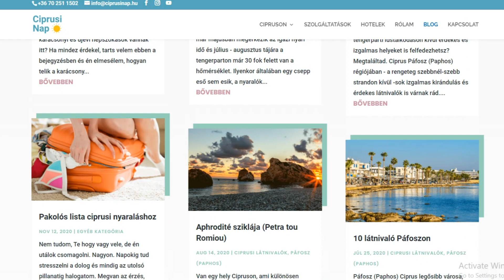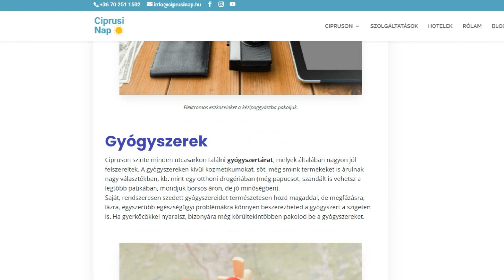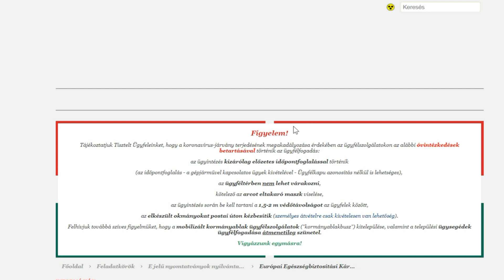Ciprusi Nap Vlog_#8 – Pakolós tippek és trükkök, ciprusi nyaraláshoz.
Ebben a videóban 15 tippet és trükköt láthatsz arról, hogy mit érdemes magaddal hozni és hogyan pakold meg a bőröndödet egy ciprusi nyaralásra.

A videó tartalma:
0:00 - Intro
1:15 - Okmányok
2:25 - Bőrönd tippek
2:50 - Átalakító
3:18 - Piperék pakolása
4:22 - A ruhák pakolása
4:41 - Cipők pakolása
5:03 - Zoknik pakolása
5:10 - Parfüm tipp
5:18 - Lezárható zacsik
5:41 - Napvédelem
5:59 - Termosz
6:23 - Fülhallgató
7:06 - Övtáska
7:39 - Selfie bot
7:59 - Szállodai bekészítések